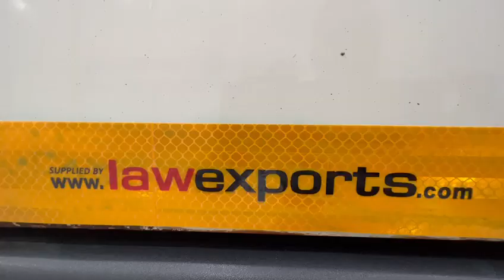Volvo FM9 300 10 Tyre Rear Lift Curtainsider (YN54 LGK - Law Trucks)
2004 Volvo FM9 300 6x2 10 Tyre Rear Lift Sleeper Cab Curtainsider.
12 Speed I Shift Gearbox.
Single Bunk.
Rear Roller Shutter Door.
Radio/Stereo.
Excellent Condition.
For more photos and information please visit us at lawtrucks.com